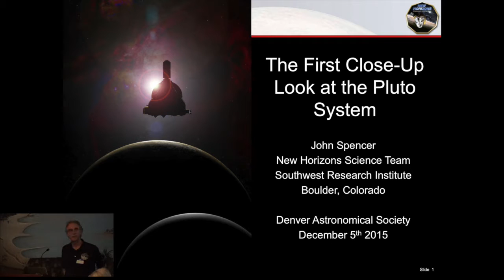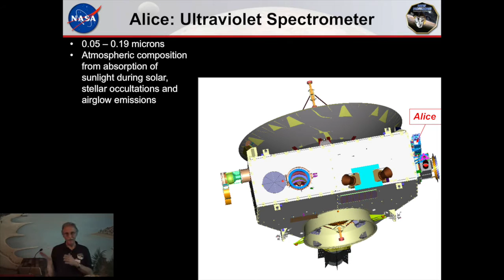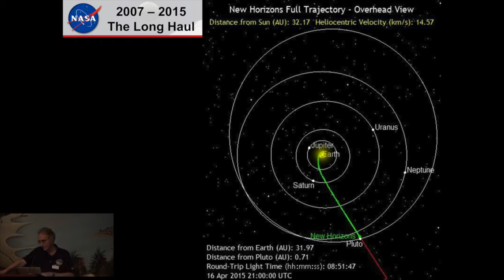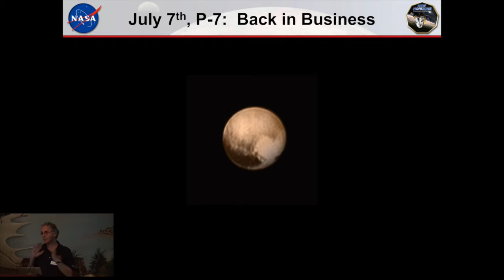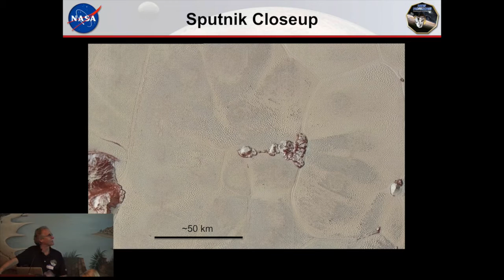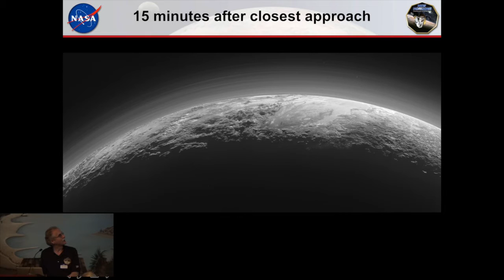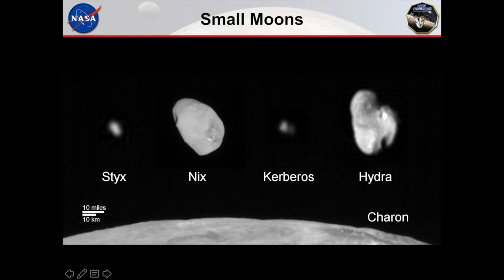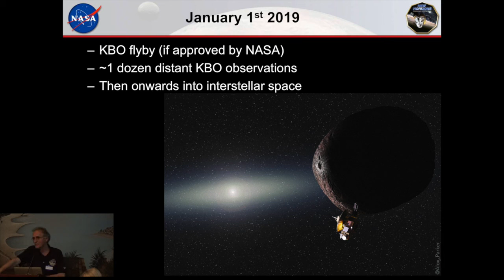New Horizons: Further Findings from the Mission to Pluto - Dr. John Spencer, SW Research Institute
The Denver Astronomical Society (DAS) promotes the enjoyment and understanding of astronomical phenomena, history and lore by providing educational and observing opportunities for our members, education to the general public, and outreach activities at the University of Denver's Historic Chamberlin Observatory, schools, and nature centers.

Presented by
Dr. John Spencer, SW Research Institute
for The Denver Astronomical Society

Dr. John Spencer got his doctorate in planetary science from the UofA in Tucson, and spent several years at Lowell Observatory in Flagstaff, before joining SWrI. He is a project scientist on NASA's New Horizons mission to Pluto and its moons.

He will be presenting information on the latest available information from the recent successful New Horizons flyby of the minor planet Pluto and its moons.

As usual, introductions of new members and guests and a short business meeting preceded the presentations, and there was a reception at DU's Historic Chamberlin Observatory immediately after the meeting to which all attendees were invited.